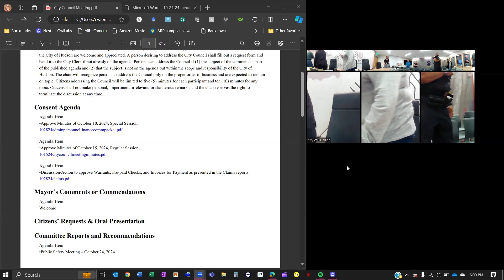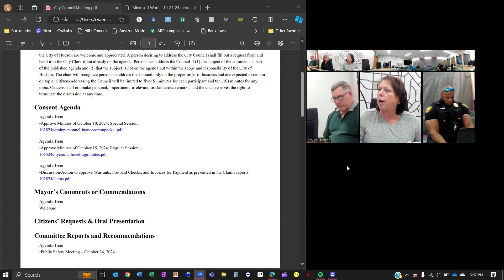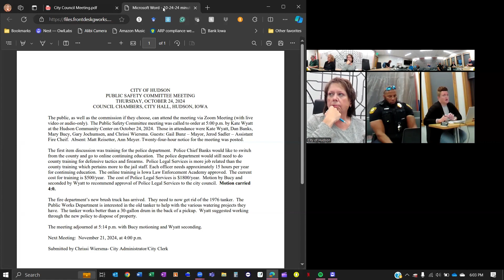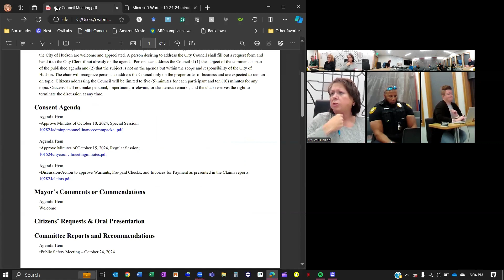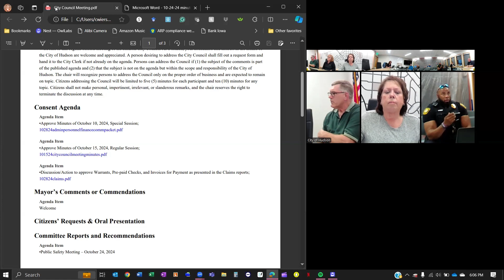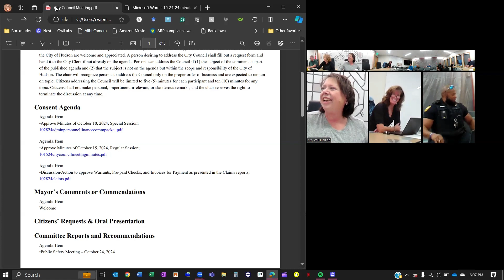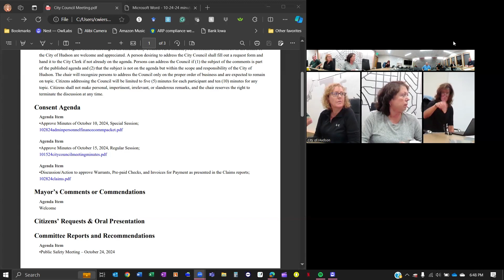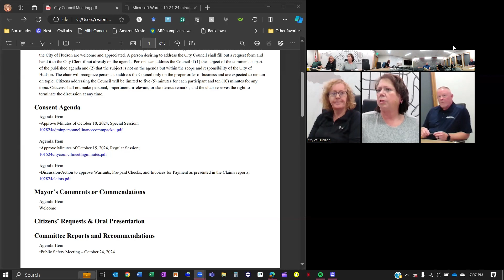10 28 24 City Council Meeting Video